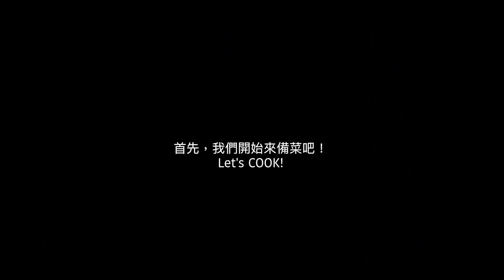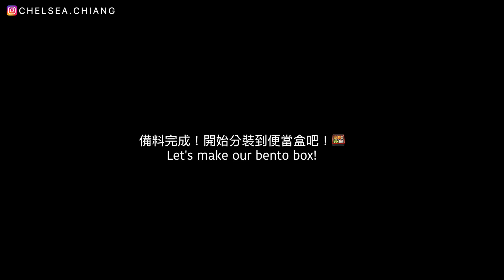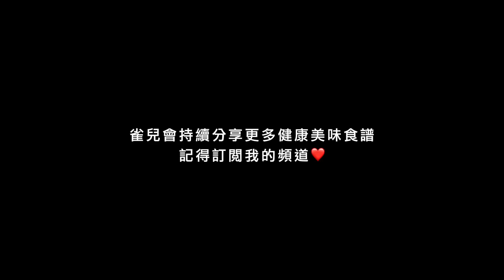簡單5步驟輕鬆完成減脂期美味便當｜醬燒鯛魚鮮蔬麵｜meal prep for weight loss｜veggie n tilapia noodle｜easy quick and healthy!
❤️喜歡雀兒的影片請給我一個👍，留言➕分享我也會很開心😊

哈囉 我是雀兒!
年後相信大魚大肉後的大家都油了一圈～🤫👀
雀兒特別準備了 大家等待很久的減脂期便當系列
讓大家年後瘦一波！🔥
做法非常的簡單～一小時內即可完成！
每個營養熱量461大卡kcal
40C/8F脂肪/60P蛋白質🔥
我的鍋子是使用心之食堂壓力鍋
如果你沒有～也可以用深鍋子來料理，基本上料理方式是一樣的：）

（這鍋子真的超好用，我所有的料理都是使用它完成的！）

【準備材料】
紅蘿蔔100g刨成絲
美白菇半朵
鴻禧菇半朵
兩球40g的麵
500g的鯛魚
一大匙醬油
一大匙米酒
有機青江菜一包
鹽巴適量
三瓣蒜頭切丁
卡宴辣椒粉適量

 》使用食材哪裡買？ Ingredients